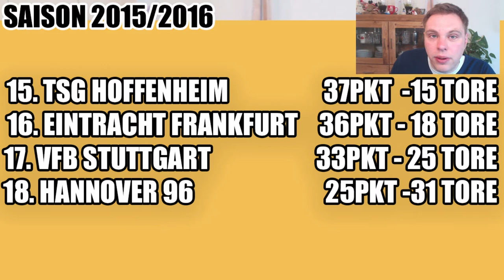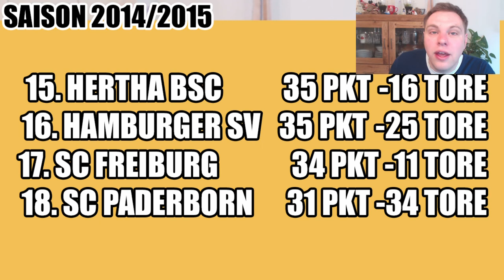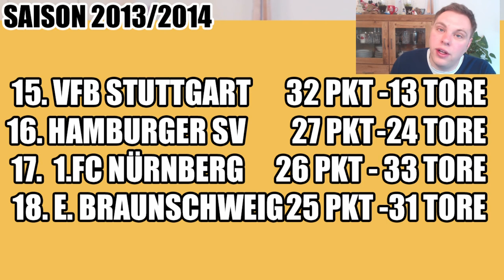Was bringen TRAINER ENTLASSUNGEN in der BUNDESLIGA?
Welchen Effekt haben Trainerentlassungen (Trainereffekt) in der Bundesliga? Lohnt Trainerwechsel im Abstiegskampf ? Was passiert mit einer Mannschaft nach einem Trainerrauswurf?

Trainer Raus? In der Saison 2016/2017 gab es bereits 9 Trainerwechsel, dabei die Interimstrainer noch nicht mitgezählt. 2010/2011 wurden sogar 20 Trainer entlassen. Doch was bringt der Effekt einer Trainerentlassung? (Trainer Effekt in der Bundesliga)

Gibt es einen besonderen Vorteil im Abstiegskampf für einen neuen Trainer? Was bringt ein neuer Bundesliga Coach? Alles zur Statistik im Fußball und zur Statistik von Trainerentlassungen in der Fußball Bundesliga. Kick11 hat mit den TopKickz ein Video zu den unnötigsten Trainerentlassungen veröffentlicht. Trainer raus.
Musik
Concrafter Theme
von Gee